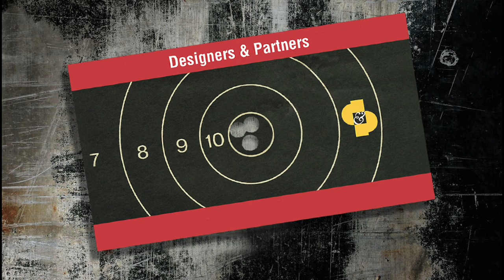Dance the Dance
"Ultra-High Speed creates Ultra-Slow Motion: This live action firearms video was produced using the latest über high-speed digital camera technology.  The Phantom Camera has a rate of capture of up to 4,000 frames per second.  We are designed to respond nearly as quickly.  We are Designers & Partners."